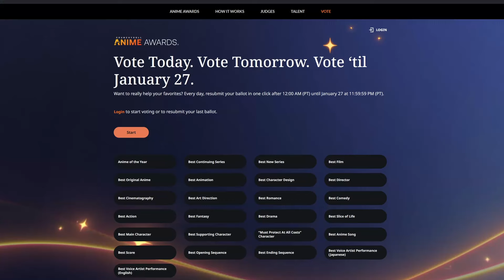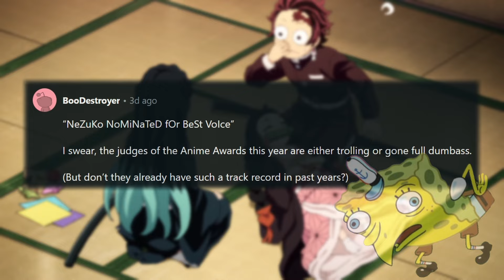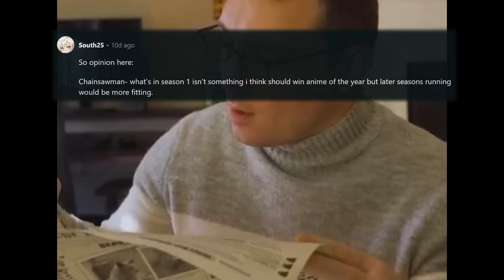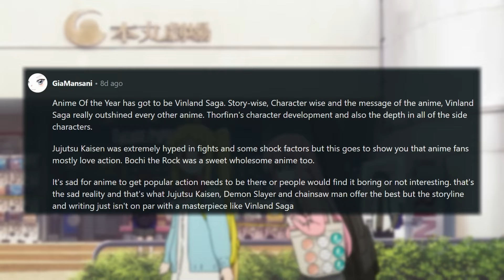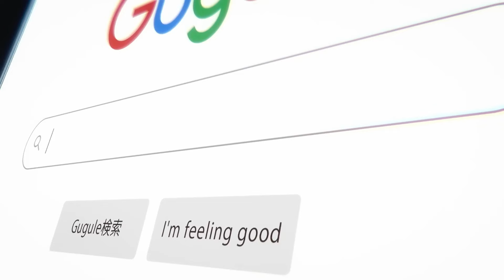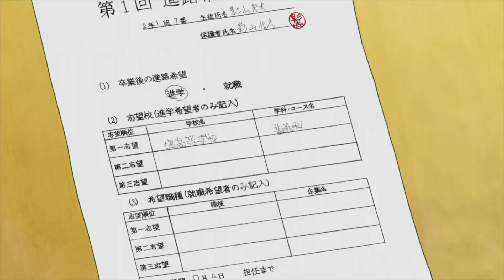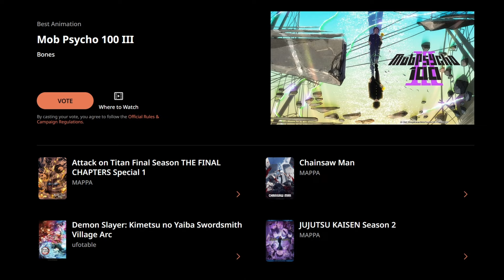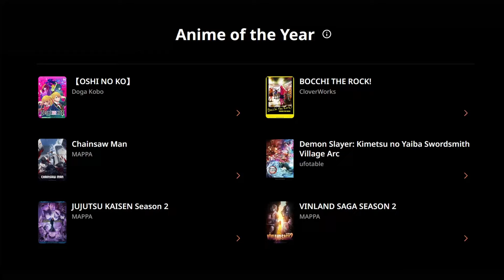What Does REDDIT Have To Say About The ANIME AWARDS 2024??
Wanted this out earlier but hey better late then never